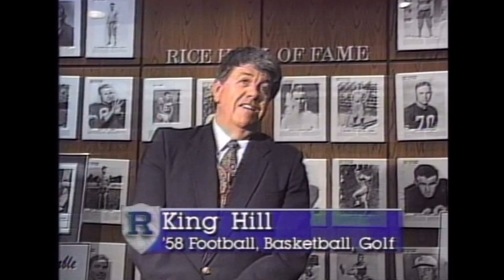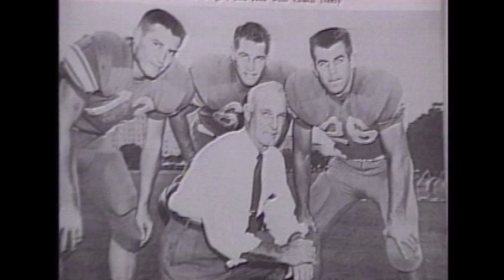Rice 7, #1 Texas A&M 6, 11/16/57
Rice defeated top-ranked Texas A&M 7-6 on  November 16, 1957.. This video borrows a segment from "80 years of Rice Athletics" and is followed by the Humble Oil SWC Highlight film from the game, with the unmatched commentary by the legendary Kern Tips. Enjoy the interivew with Rice students, who closed the campus the following Monday to allow the celebration to continue.